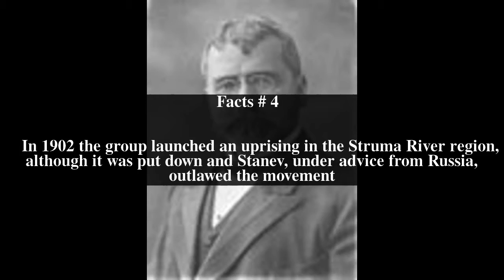Stoyan Danev Top # 6 Facts